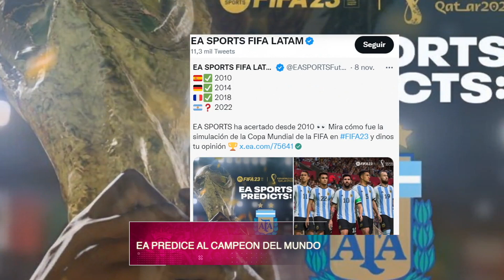MESSI Será CAMPEON del Mundo según EA | Lewandowski Recibe BOTA de ORO | Mané sin Mundial por Lesión